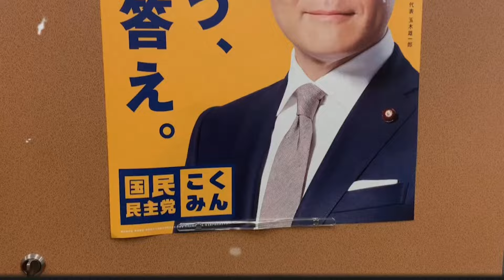ふるげんチャンネル 対談シリーズ 初回ゲスト：国民民主党代表 玉木雄一郎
古川元久です！ふるげんチャンネル　対談シリーズスタート！
初回ゲスト：国民民主党　代表　玉木雄一郎　衆議院議員

このチャンネルでは、政治や経済、国会についてなどのさまざまなテーマについて、わかりやすく解説していきます。